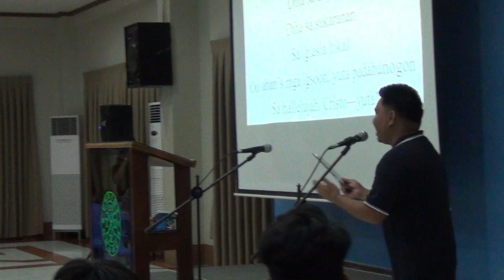MAKIG EGLESIA KITA DIHA SA ESPIRITU